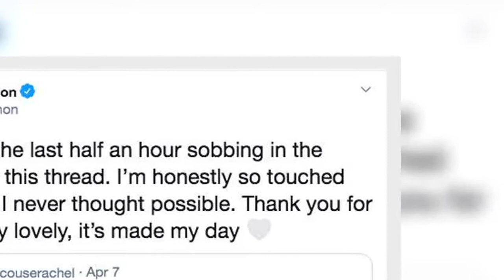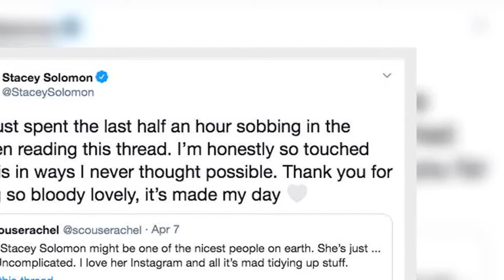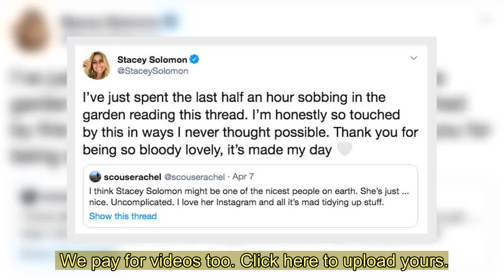Emotional Stacey Solomon breaks down in tears as she 'loses it' while reading kind messages about he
STACEY Solomon broke down in tears today after reading kind messages about herself online.  The mum-of-three admitted to feeling "emotional" as she came across the thread on Twitter.  Taking to Instagram Stories, Stacey revealed she was napping with 10-month-old son Rex when she first discovered the tweets.  Sitting on a swing in her garden, the 30-year-old said: "I've just had to take myself outside because I look like a crazy person.  "I was just laying with pickle while he had his nap and reading messages, then I just thought I'll just stalk Twitter and see what's happening in the world.  "Somebody started a really lovely thread about me and I don't know why it's making me emotional, it's so stupid. It was so lovely to read all of the really nice messages underneath it.  "It's just so nice, it's really made my day."  The TV presenter added: "I don't know why I'm so emotional."  The Twitter thread was first started this week, with a fan writing: "I think Stacey Solomon might be one of the nicest people on earth. She’s just ... nice. Uncomplicated. I love her Instagram and all it’s mad tidying up stuff."  The post was met to a string of kind messages.  One read: "She’s absolutely brilliant and I’m so happy she’s being appreciated. A really good influence on Loose Women too."  Another said: "I thought that last night. She sat down and wrote letters to complete strangers for no reason other than human connection and kindness. Has been supporting local businesses in her area. And the way she deals with the ’Susans’ is incredible."  The thread comes days after Stacey launched the PandemicPenPals initiative to help anyone who’s “struggling” during the coronavirus lockdown.  The X Factor alum is currently in quarantine with her boyfriend Joe Swash, their baby son Rex and her two other sons, Leighton, seven and Zachary, 12.  We pay for videos too. Click here to upload yours.